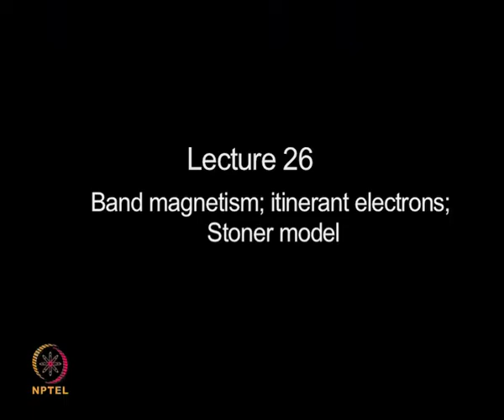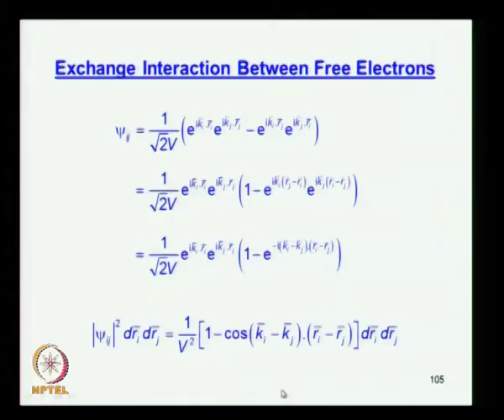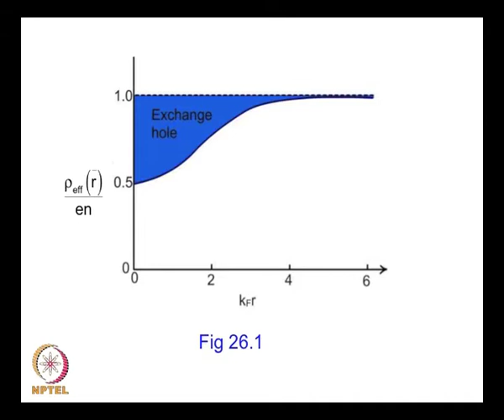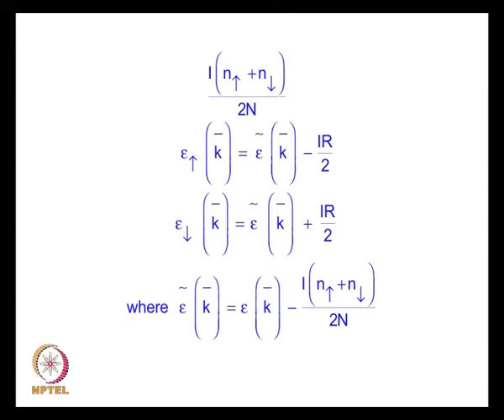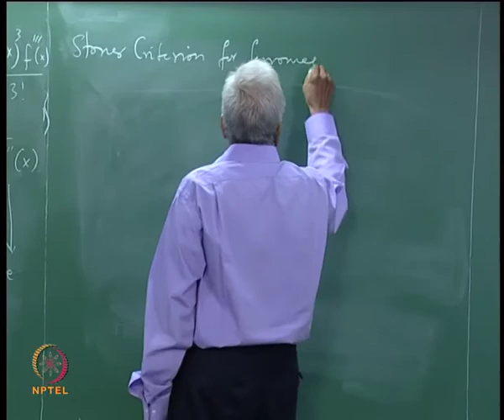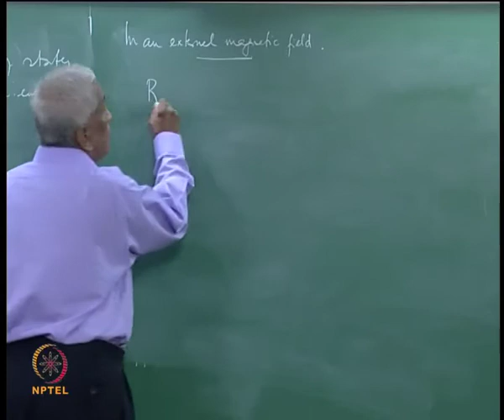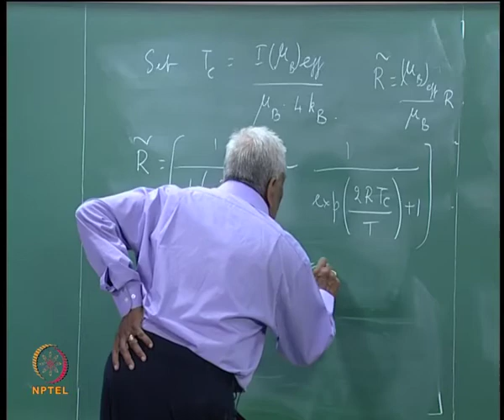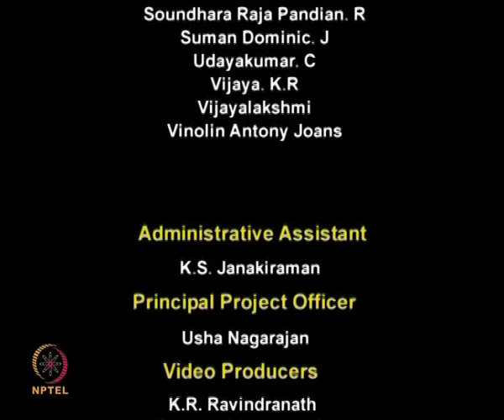Mod-01 Lec-26 Band Magnetism; Itinerant Electrons; Stoner Model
Condensed Matter Physics by Prof. G. Rangarajan, Department of Physics, IIT Madras.